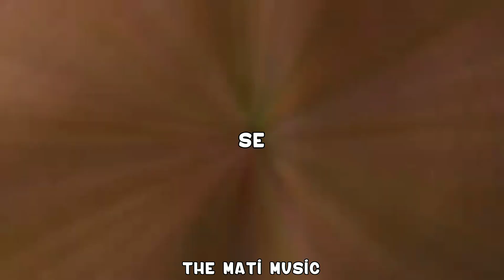CALLEJERO FINO, STANDLY - ✨ CUANDO SE APAGA LA LUZ ✨ || LETRA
CALLEJERO FINO, STANDLY - ✨ CUANDO SE APAGA LA LUZ ✨

📝Letra:

Le pedí al DJ que ponga un reggaeton
De esos que curan pena' y matan el dolor
Yo lo que quiero es humo y un trago de alcohol
Porque no quiero estar triste, uh-oh, uh-oh-oh

Cuando se apaga la lu', yo te perreo
Dale, mami, mueve tu culo en el partyseo

Pa' la disco las cancione', como se supone
Atentamente La Banda de los Millone'
Y dale, mami, dale tra-tra-tra, que tú quiere' bailar
Pégate a lo peligroso, en una baila sensual
Ella me busca a mí porque sabe que yo soy de pana, ey
Si hago mucho dinero con la música, me la llevo a Punta Cana

Bellaquear, esta noche vino a bellaquear
Sus pupila' delatan malda'
Roba beso' en la boquita y mientras tanto mi mano en su falda
Po-Po-Ponete coqueta, ma, de espalda'
Se pone maléfica cuando la lu' se apaga
Tus padre' no me quieren y mal de mí te hablan
Pero ella me conoce, por eso se endiabla

Quitar anuncios
Siempre pa' mí está suelta, ah
Me espera desnuda
Y cuando abre la puerta, ah
Oh-ah, tortura

Pa' que nadie lo sepa, las foto' no me comenta
Sube mis cancione' pero no me etiqueta
Turra vestida de cheta, ah

Cuando se apaga la lu', hay fuego

Le compré una, dos botella'
Le gusta beber y sentirse una estrella
La llevo pa'l cielo, tus labio' caramelo
Me la llevo pa' Zona Norte

Yo soy CF, mami (Tra, tra)
Hagan caso, pa' las rocha' beso', y pa' lo' gile' rafagazo', turra
Ah

Pa' que lo baile', mi vida
Es de calle pero fina
El Standly te motiva
Desde Chile y de Argentina

723